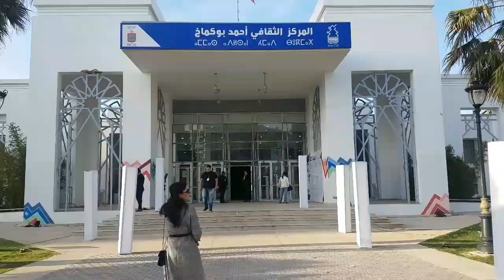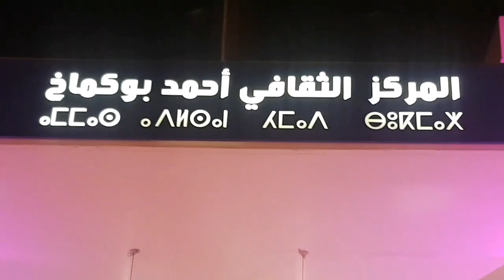Hassanbouchikhifashion شكرا على هذه التجربة الممتعة